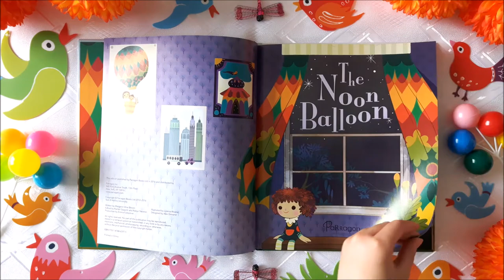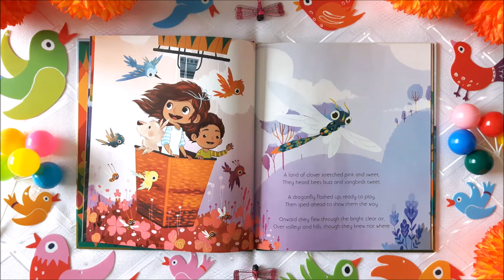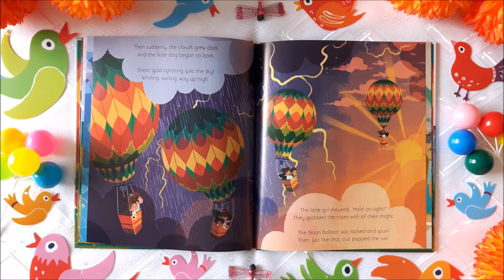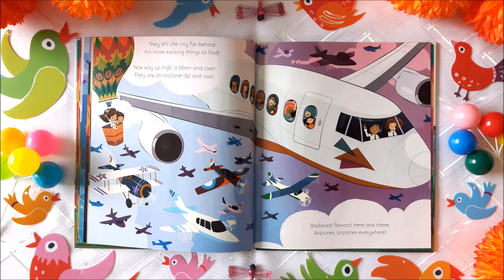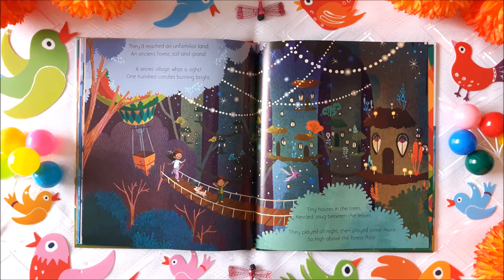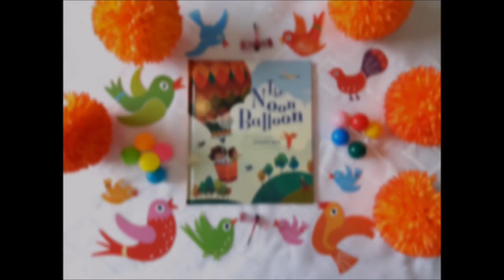The Noon Balloon ~ Margaret Wise Brown ~ Lorena Alvarez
Join me on a magical adventure with a girl, a boy, and their fluffy companion as they float through the skies in the Noon Balloon.